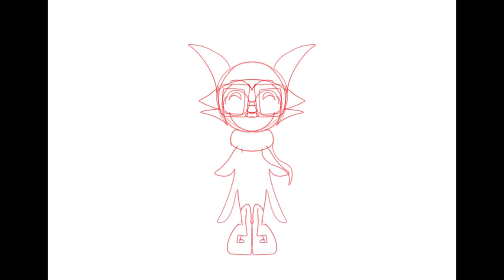Animal Jam Speedpaint - My New Profile Picture! (Enchantedtinyfriend)